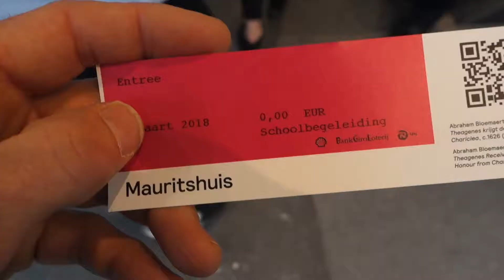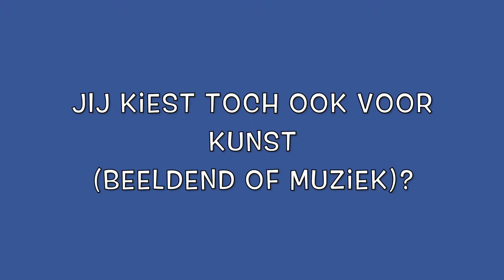Jij kiest in klas 4 toch ook voor kunst beeldend of muziek?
...want dan mag jij volgend jaar ook mee met deze gezellige excursie!!!